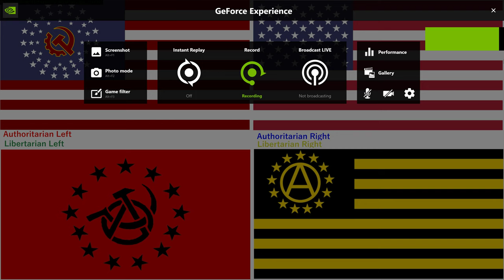US Flags but it's the Political Compass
These are flags for the US in each quadrant of the political compass